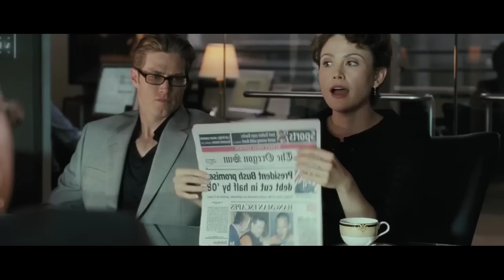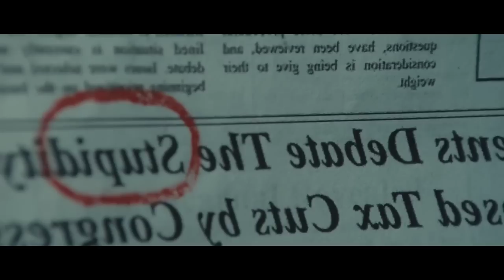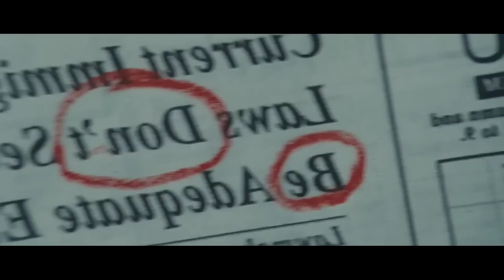Mr Brooks | Review | Tamil movies | Tamil full movie | Tamil new movies| Tamil voice over| Tamilan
Tamil dubbed
Tamil dubz

Mr.Vignesh2
please support guys only Horror movie's